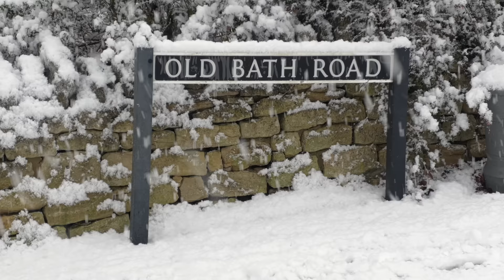Cars slipping, sliding and crashing in heavy snow in Gloucestershire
Four wheel drive vehicles, buses, police cars, and SUVs struggled as heavy snow hit Gloucestershire today (December 11). Footage taken at Leckhampton Hill in Cheltenham shows several accidents caused by the icy conditions which brought around 10 inches of snow.